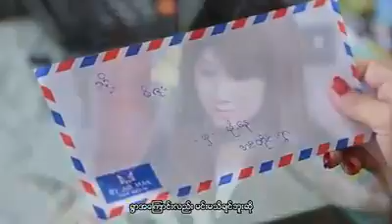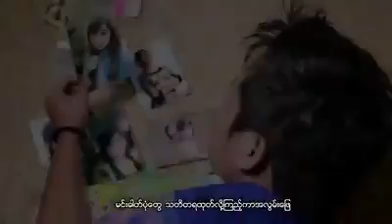သတိရရဲ ့လား + ဗညားဟန္